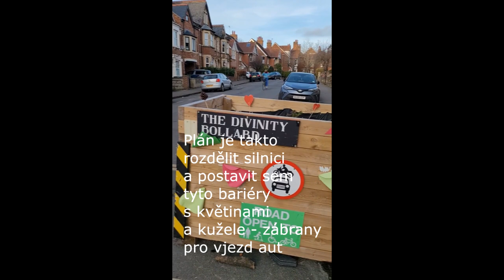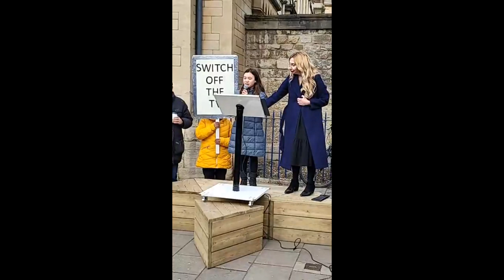"Úředníci a politici nás chtějí uvrhnout do otroctví," protestují Britové v rozdělovaném Oxfordu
V sobotu uspořádali obyvatelé Oxfordu protest proti konceptu Patnáctiminutového města. Na jejich podporu přijeli lidé z celé Británie. Dorazily tisíce lidí a sešli se v jedné z ulic, která už má bariéry proti vjezdu aut. Situaci dokumentoval také fotograf Alan Merritt, který také přijel do Oxfordu podpořit místní. Koncept sociálního a udržitelného života, který se stává noční můrou obyvatel i politiků. Pařížský sen ze Sorbony - vize města, kde je vše na jednom místě – a kam se dostanu do patnácti minut pěšky, na kole, na koloběžce – sociální koncept bydlení, práce, studia, volnočasového vyžití, zdravotní a sociální péče či zásobování – obchody, pošta apod. V takzvanně patnácti minutových městech. Zní to docela dobře, ale má to několik háčků. Jeden z nich je pro mnoho lidí v tom, že v těchto městech se v podstatě nepočítá s auty nebo že města pak půjdou snadněji uzavřít v krizových situacích. Koncept, který původně vznikl v Paříži před devíti lety, se nyní přestěhoval do Británie a řada měst se do něj připojuje. Jedním z nich je staroanglické univerzitní město Oxford. Při protestu se vystřídala řada řečníků včetně dvanáctileté dívky, která chce být právničkou a imitovala Gretu /tato část jejího proslovu je v předešlém videu/.